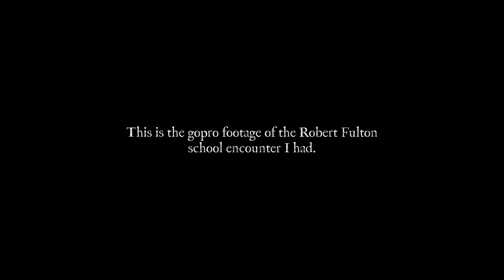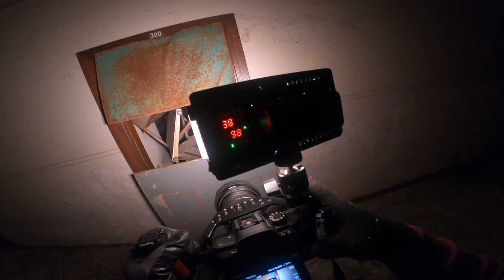Scary Encounter At Robert Fulton School Gopro Footage